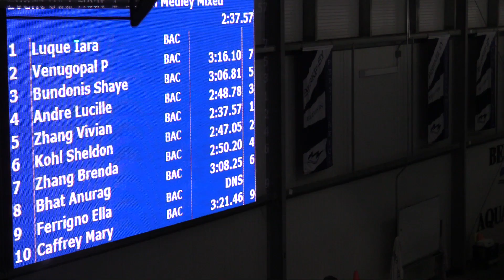Mixed 200 Meter IM H1